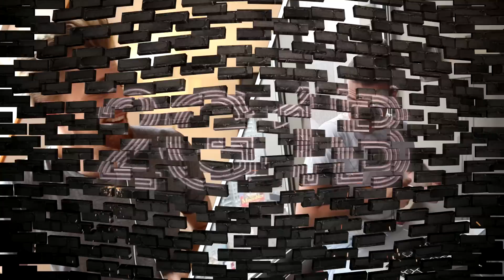OMA schießt mit WAFFE !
Danke an Kevin !!

Lets Draw Theme:
Mizukis Last Chance - One More Block (Dr. Deimos Remix)